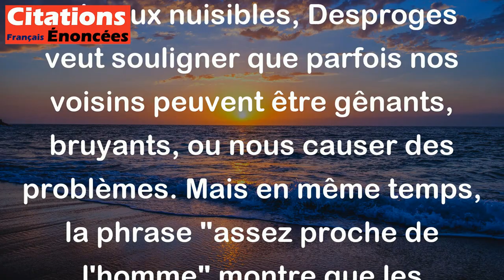Le voisin est un animal nuisible assez proche de l'homme. - Pierre Desproges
Cette citation de l'humoriste français Pierre Desproges est une blague sur les voisins. En comparant les voisins à des animaux nuisibles, Desproges veut souligner que parfois nos voisins peuvent être gênants, bruyants, ou nous causer des problèmes. Mais en même temps, la phrase "assez proche de l'homme" montre que les voisins ne sont pas des animaux, ils sont des êtres humains comme nous, avec toutes leurs imperfections.